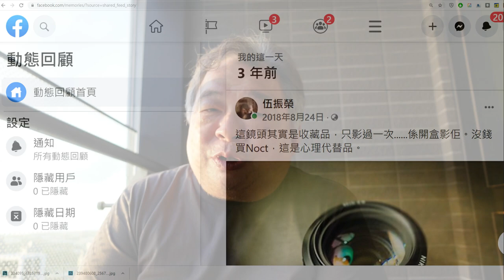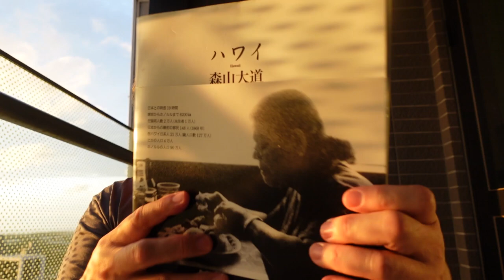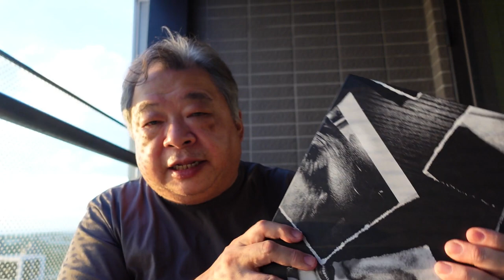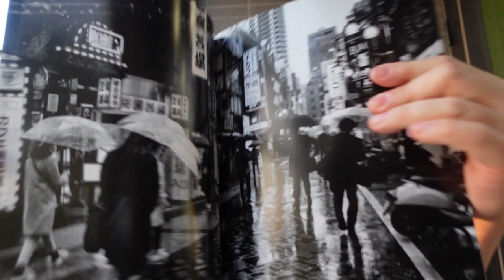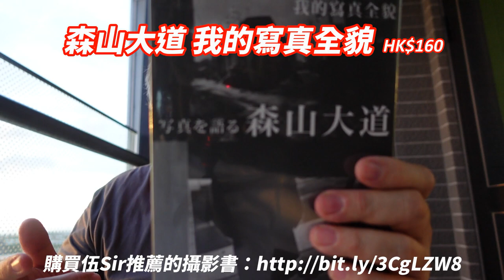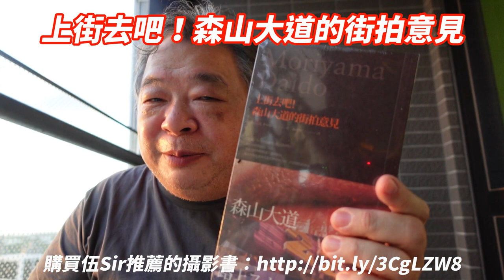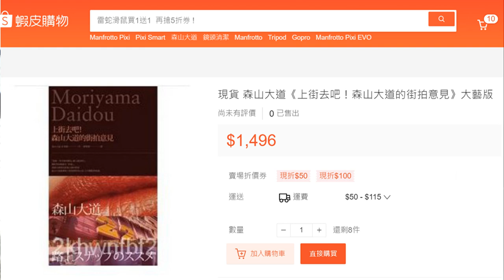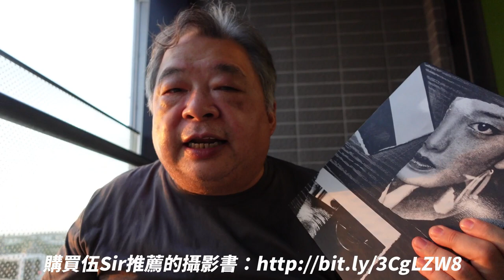森山大道最值得睇就係呢本書！剛剛絕版，搶先收藏！